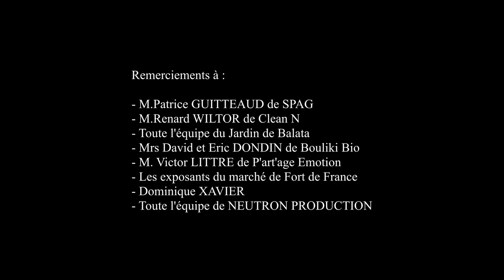ORIGINAL NEW STAYL feat Max MONA - MIZIK PEYI (clip officiel)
ORIGINAL NEW STAYL nous revient en cette fin d'année 2019 avec un featuring d'exception en la personne de Max MONA, fils de l'inoubliable Eugène MONA.
Une musique aux couleurs de la Caraïbe, mélangeant tradition et culture.

Auteur : Fred XAVIER (Renard)
Compositeur : William XAVIER (Will-X)
Co-Auteur : David LOUIS-JEAN (J.Fakir)
Interprète : Max MONA

CREDITS
Réalisation : NEUTRON PRODUCTION
Figurants : Patrice GUITTEAUD de SPAG, Victor LITTRE de Part'age Emotion, le pêcheur, le crabe, les marchands et notre belle Martinique.
Mixage et Mastering : ZIKIM (Studio'Pen)

Remerciements à :
- Mme QUARTERON et son équipe du JARDIN de BALATA
- Mrs David et Eric DONDIN de BOULIKI BIO
- Mr Renard WILTOR de CLEAN N
- Mr Patrice GUITTEAUD de SPAG
- Mr Victor LITTRE de Part'age Emotion
- Les exposants du marché de Fort de France
- Toute l'équipe de NEUTRON PRODUCTION
- Dominique XAVIER